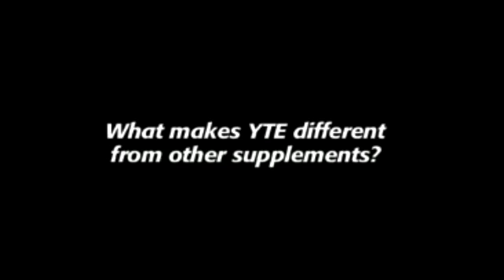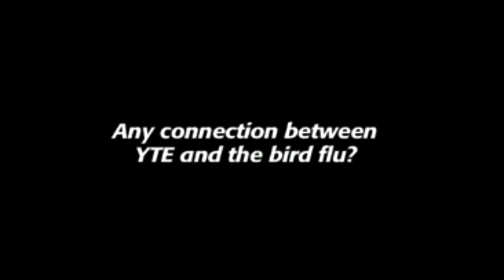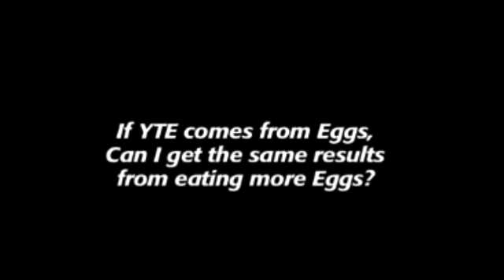Dr. Bjodne Eskeland Talking about YTE (young tissue extract) in Amino Boosters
Dr. Bjodne Eskeland Talking about YTE (young tissue extract) the active ingredient in Amino Boosters.

Amino Boosters contain more YTE than any other supplement on the market today.